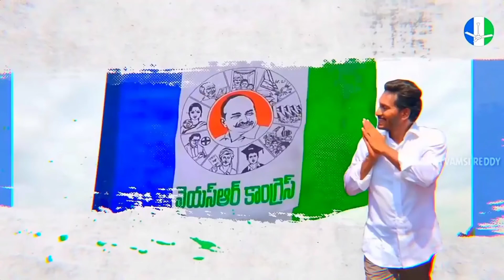ysjagan whatsapp status video|| cmjagan||ysr||ysrcp||whatsapp status 2022